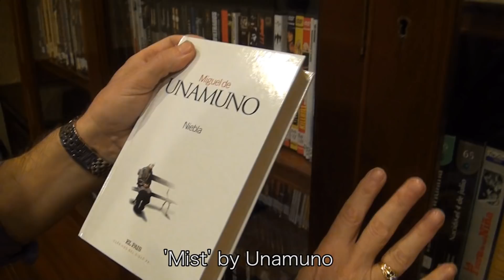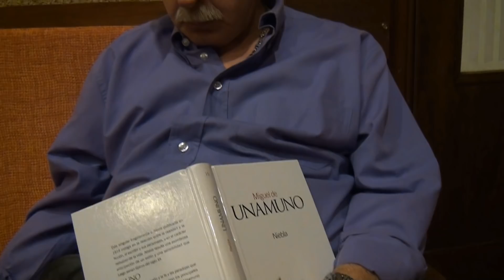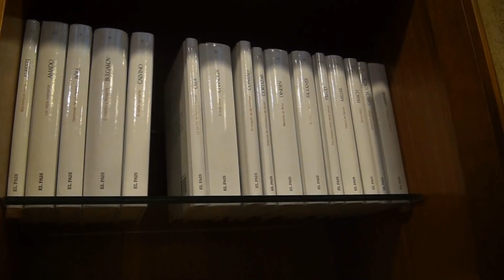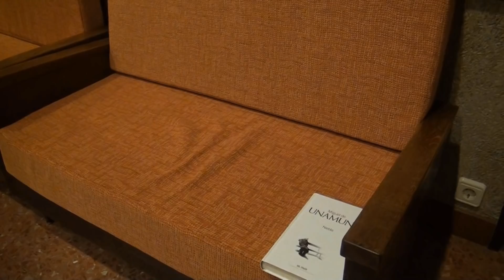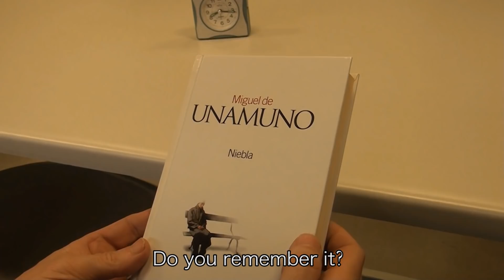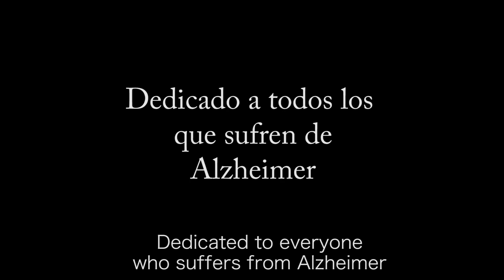Cortometraje: HUECOS (2013) – GAPS (Shortfilm)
🔵 📕 🎥 Agujeros de Guion: EL LIBRO. 🎥 📕 🔵

Agujeros de Guion es un canal de humor dedicado a analizar las películas desde un punto de vista realista. En él comento todos los fallos argumentales, Agujeros en la Trama, hoyos de guion, errores, fallos, deus ex machina, clichés del cine... y cualquier cosa que se me ponga por delante y me deje con una sensación extraña. Además en muchos casos te hago un resumen de la película para que, en caso de que sea muy mala, no tengas que verla. Si mis análisis de películas no te sacan una sonrisa... yo ya no sé.